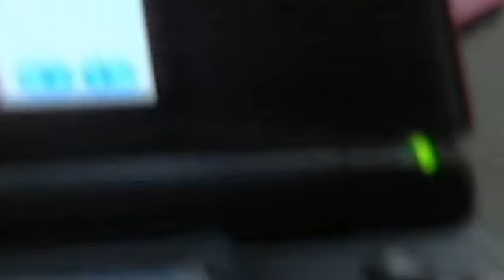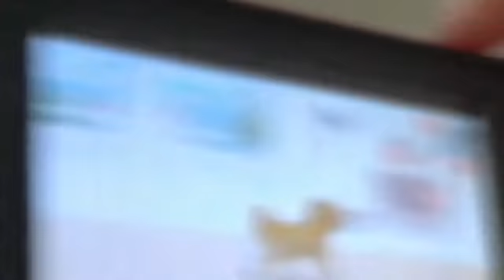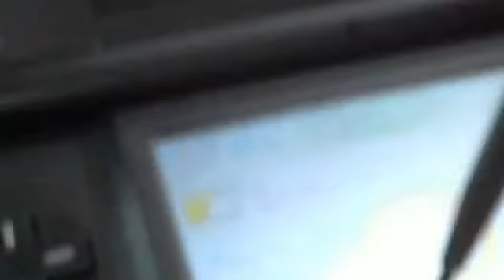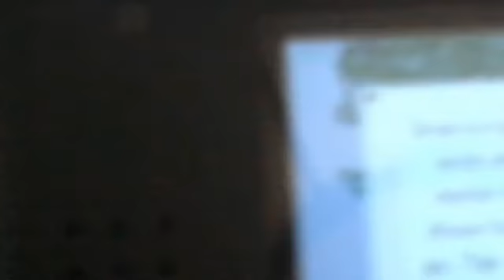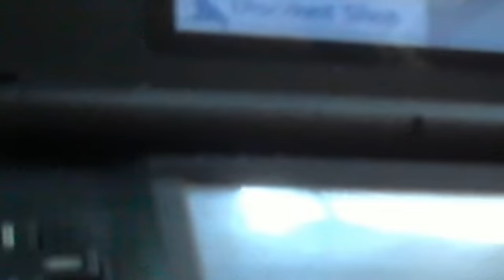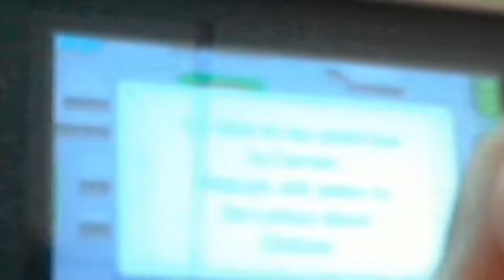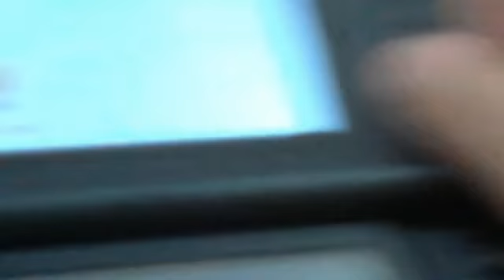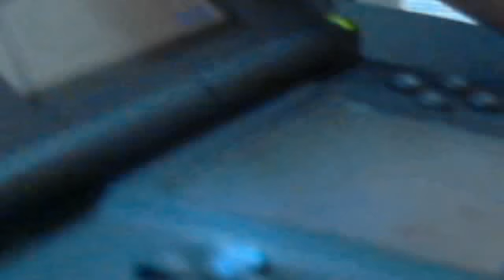nintendogs welcome home puppy part 4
hi used webcam agian hope you enjoy next video is gonna be called breeding day 1
and when this day is over so tommorow i'll make breeding day 2 ok
all the days im gonna put one up in youtube using the webcam